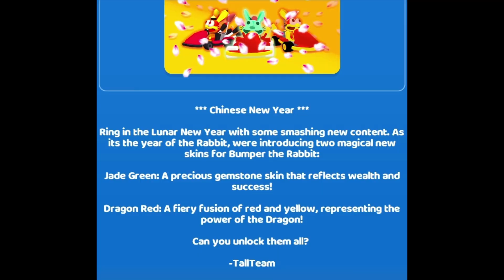Smash Karts - Year of the Rabbit (Quick Look)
A small event with 2 new uncommon skins for Bumper.